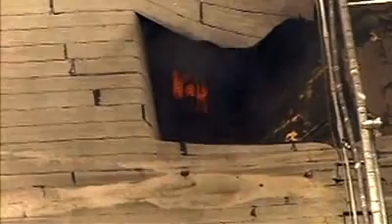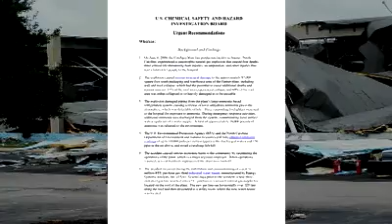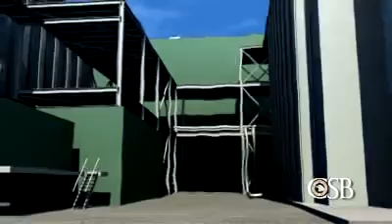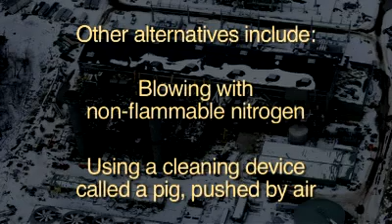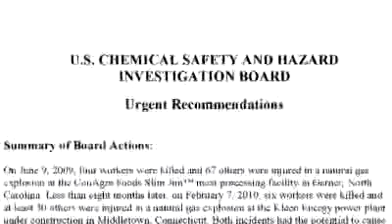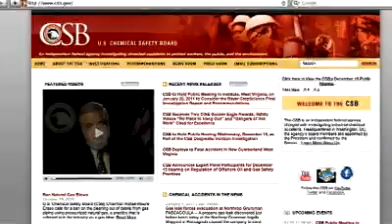Deadly Practices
Dangers of intentionally releasing natural gas into work areas.

ConAgra Natural Gas Explosion and Ammonia Release
FINAL REPORT: Safety Bulletin - Dangers of Purging Gas Piping Into Buildings
Location: Garner, NC
Accident Occurred On: 06/09/2009
Final Report Released On: 02/04/2010
Accident Type: Flammable Vapor
Company Name: ConAgra Foods

Accident Description
On the afternoon of June 9, 2009, 4 workers were fatally injured and dozens of others were injured when an explosion occurred at the ConAgra Foods facility in Garner, North Carolina.

Kleen Energy Natural Gas Explosion
FINAL REPORT: Kleen Energy
Location: Middletown, CT
Accident Occurred On: 02/07/2010
Final Report Released On: 06/28/2010
Company Name: Kleen Energy
Accident Description
Six workers were fatally injured during a planned work activity to clean debris from natural gas pipes at Kleen Energy in Middletown, CT. To remove the debris, workers used natural gas at a high pressure of approximately 650 pounds per square inch. The high velocity of the natural gas flow was intended to remove any debris in the new piping. During this process, the natural gas found an ignition source and exploded.